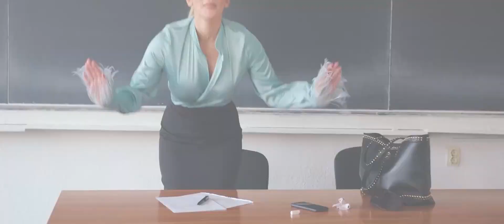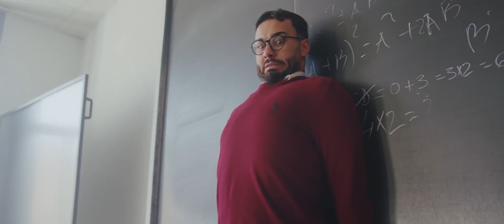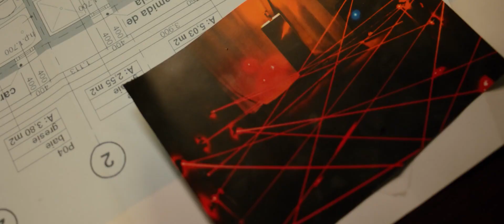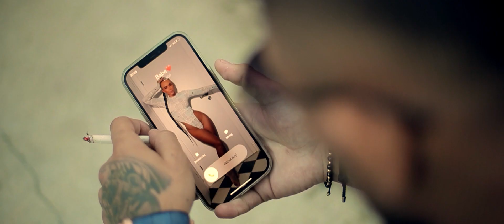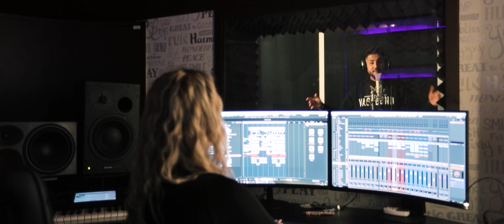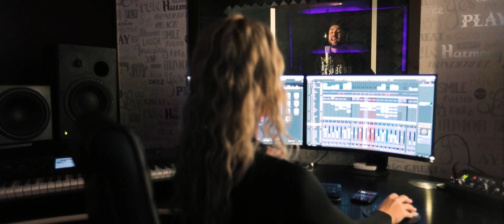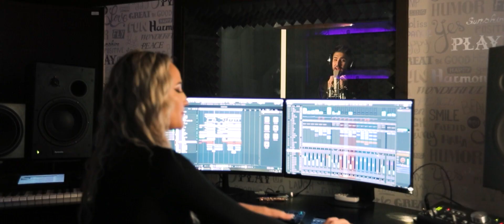Vladuta Lupau🔝 Andrei Banuta 🔝 J 🔴 Ziua de maine 🔴 Hit Manele 2022 Cele mai ascultate melodii🔝